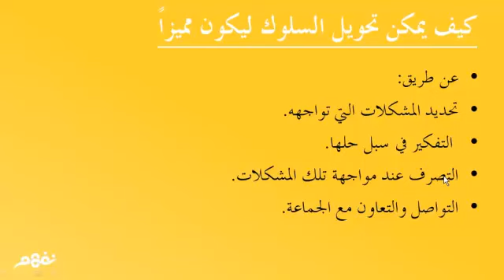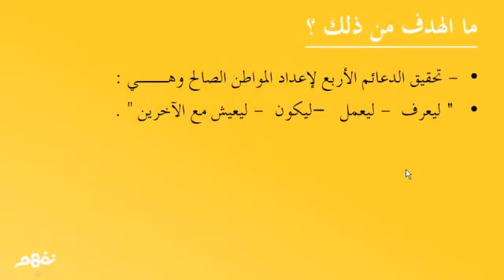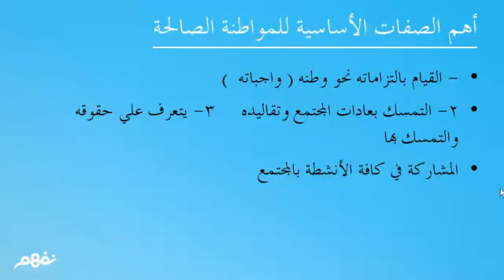كيف تكون مواطنا صالحا؟ تاريخ - للصف الاول الإعدادي - موقع نفهم - موقع نفهم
كيف تكون مواطنا صالحا؟  تاريخ - للصف الاول الإعدادي
( مسابقة نَفهَم لشرح الدروس )